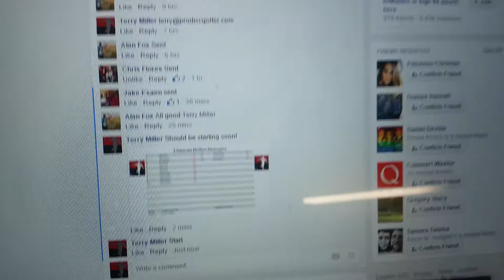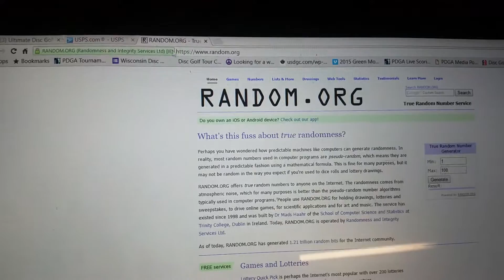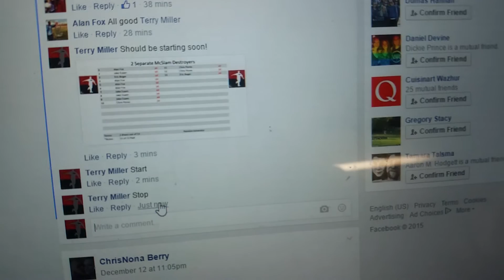Choice of McSlams